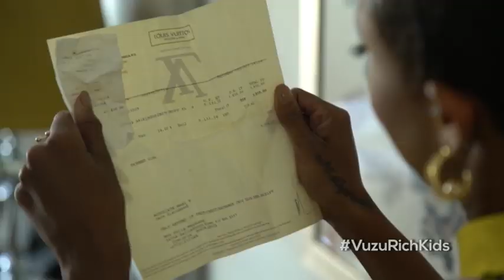Shades, Bags and a Boot - Rich Kids | Vuzu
Phindile shows us her collection of sunglasses and bags.

Stay up to date with all things VUZU by visiting the official